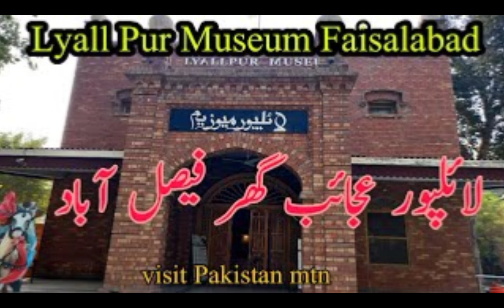Titanic resort Faisalabad is the biggest Resort in Pakistan🇵🇰@shehrozsaifvlogs5355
Titanic resort Faisalabad is the biggestResort in Pakistan🇵🇰✈️ dailyvlogs pakistan poetry travel daliyvlogs nature narankaghan pakistan2020 city fact Faisalabad Manchester of Pakistan🇵🇰 city🇵🇰❤